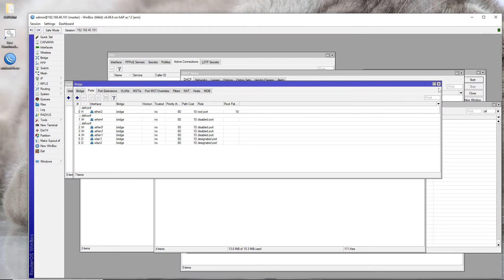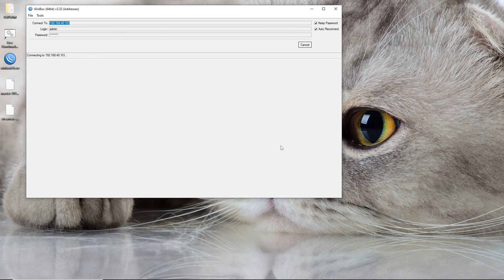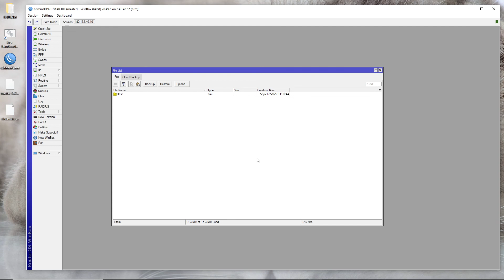Як створити резервну копію та відновити будь-який Mikrotik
Завжди корисно мати резервну копію налаштувань Mikrotik

00:00:00 - 00:00:44 Як створити резервну копію
00:00:47 - 00:04:20 Як відновити будь-який Mikrotik